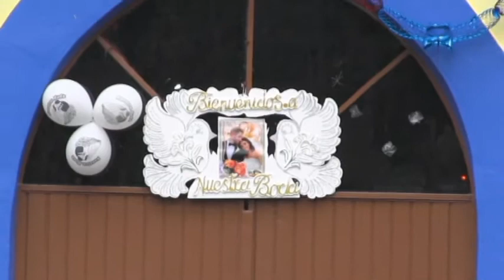prod....videovir boda en santiago tutla 28 de dic 2017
contrataciones
todo  tipo de eventos